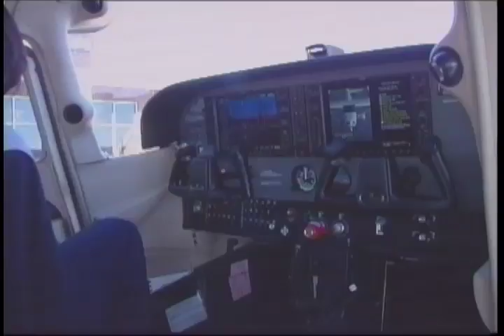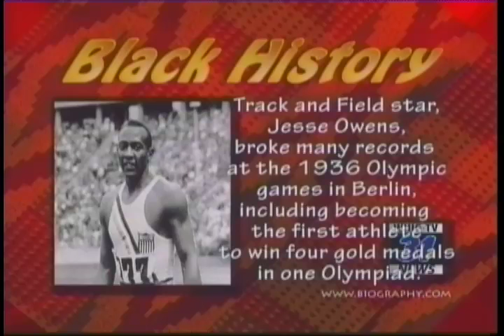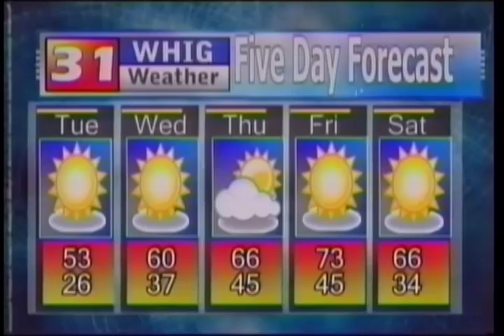NewsBreak February 15, 2011